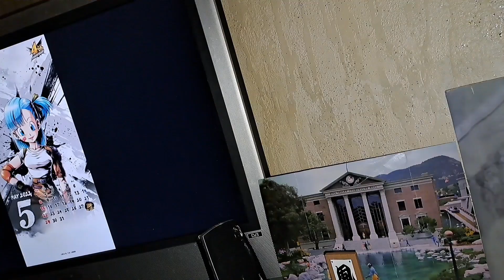Zombie cop Miller attacks Bulma - Episode 1 known from the Dragonballs Saga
Short tales of Officer Zombie cop